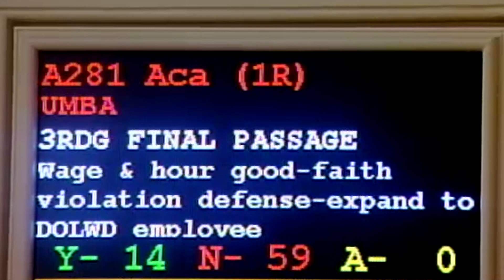Playful Trenton tradition in honor of GOP Assembly members' first bill to pass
A playful tampering of the machine vote for Assemblymen Brandon Umba and Michael Torrissi’s bill on Thursday marked a return to a lighthearted Trenton tradition that hasn’t been seen in the Statehouse since pre-Covid times. The bill (A281) allows authorized Department of Labor employees to give guidance to employers about possible overtime violations.